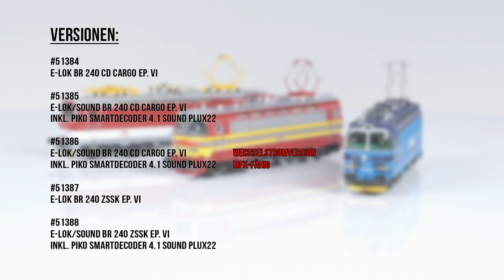PIKO [K001] H0 Expert Laminàtka Kurzvorstellung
Die PIKO Neukonstruktion der tschechischen E-Lok Laminàtka sorgte für große Begeisterung bei den Modellbahnfreunden. Der außergewöhnliche Hingucker aus den 60er Jahren ist bis heute auf dem europäischen Schienennetz anzutreffen. Vielfach sind die Maschinen währenddessen umlackiert worden. Gleich drei verschiedene Lackierungen sind als Formvarianten im PIKO Expert Portfolio vertreten.